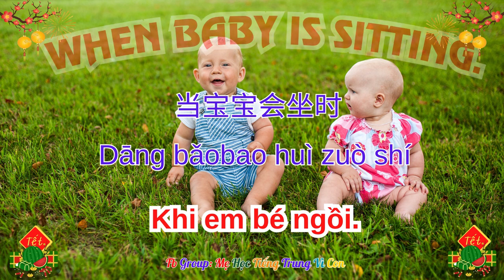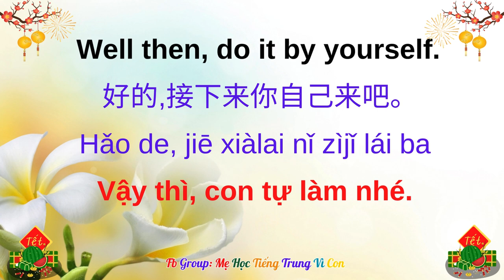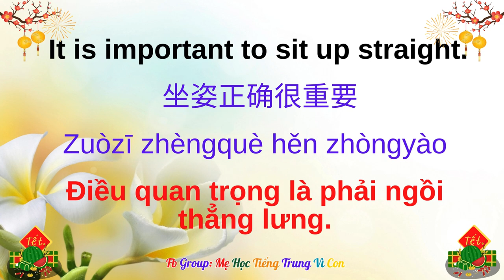Bài 47: When baby is sitting | 当宝宝会坐时 | Khi em bé ngồi.